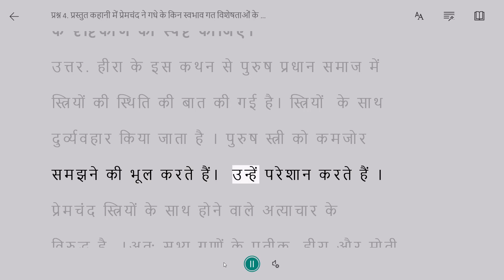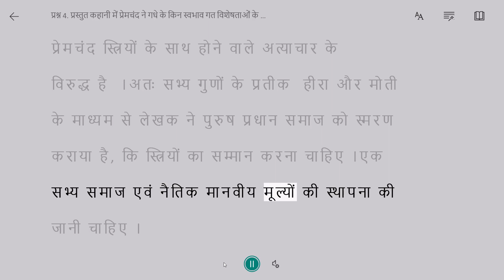Do bailon ki katha- Class 9- Q&A 4-6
प्रश्न 4. प्रस्तुत कहानी में प्रेमचंद ने गधे के किन स्वभाव गत विशेषताओं के आधार पर उसके प्रति रूढ़ अर्थ मूर्ख का प्रयोग ना कर किस अर्थ की ओर संकेत किया है ?
प्रश्न 5. किन घटनाओं से पता चलता है कि हीरा और मोती में गहरी दोस्ती थी ?
प्रश्न 6. "लेकिन औरत जात पर सींग चलाना मना है" हीरा के इस कथन के माध्यम से स्त्री के प्रति प्रेमचंद के दृष्टिकोण को स्पष्ट कीजिए।